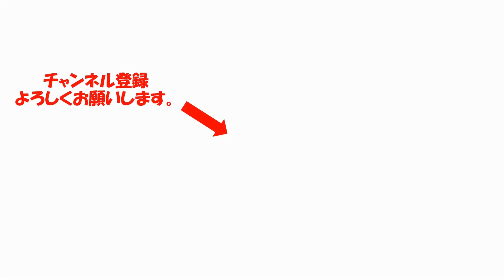叩けば直る無線機 簡単に修理できるよ！！ 愛機を末永く維持するために・・・習得したい技術ですね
壊れた無線機をアマチュア的な手法で修理する方法を紹介するよ
よく見かける故障事例
ちょとしたコツを習得すると、そこそこの
確率で無線機が簡単に治るよ。
作業内容の割には満足度も高いので、結構遊べるよ

参考文献
アマチュア無線のレストア入門
既に絶版ですが、古本として流通しているようです